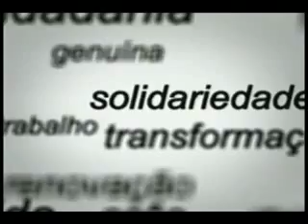Andrea Neves, presidente do Servas, na Rede Super - 1ª Parte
Entrevista concedida pela presidente do Servas  Serviço Voluntário de Assistencia Social - Andrea Neves, ao programa Genuína Transformação da Rede Super em 25/02/2006.

1ª parte - tema: Digna Idade